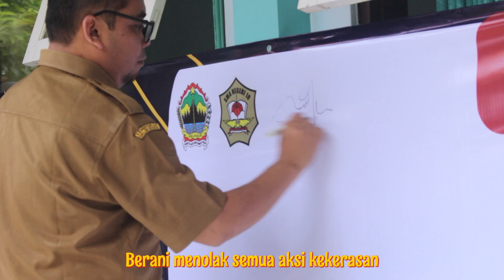SMA Negeri 10 Purworejo - Lomba Cover Jungle Ayo Rukun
Selamat datang di LombaCoverJingleAyoRukun !!!
DESKRIPSI LOMBA JINGLE AYO RUKUN-SMA NEGERI 10 PURWOREJO
Ayo Rukun
Cipt. Dr. Uswatun Hasanah, S.Pd., M.Pd

Penanggung Jawab  : Nur Hidayat, S.Pd., M.Pd (nurbejo_hidayat)
Humas    : Hermawanto, S.Pd. (@hermawantopwr)

Tim Suara :
Pembimbing : Retno Hertiningsih (@retnoherti)
Vokal : Paduan Suara Sman 10 Purworejo(@passing_tone) & Dewan Guru Sman 10 Purworejo
Recording & Mixing : Agung Rifqi Listanto (@arlhyst_2)

Tim Videografi :
Penulis Cerita : Osis/Mpk Sman10 Purworejo (OSIS/MPK SMAN 10 PURWOREJO)
Koordinator talent : Rina Rafitasari, S.Pd (@rinarafitasari)
Cameraman : Zikra Maulid Rizky (@ikyyzzoo)
Editor Video : Agung Rifqi Listanto (@arlhyst_2)

Pemeran :
Hesti Nur Cahyo (@hestinurcahyoyok)
Rina Rafitasari, S.Pd (@rinarafitasari)
Dwi Wahyu Setyorini, S.Pd (@ahyu_rini)
Amelia Sara Falanta, S.Pd (@sarafalanta_)
Bagas Dwi Wahyu Kuncoro (@bagasdwhyu)
Khadizayani (@jusstodi)
Slamet Margiono (@slam_etmargiono)
Sri Maryati (srimarr_27)
Anggari Sekar Pramesthi (@anggrskr_)
Syalom Maria Novena Clara (@sy.mnc)
Rio Priambodo Sunarno (@rio28.0)
Maria Permata Sari (@maa._.riaaa)
Angel Dwita Nova Anjani (@angelldwita_)
elldwita_)